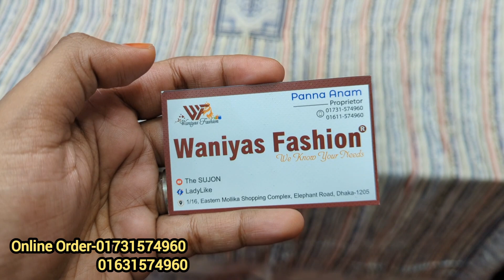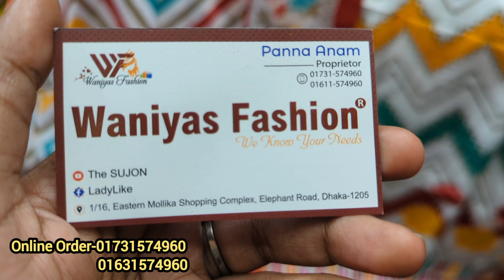এসি কটন কাপড়ের রেডিমেড কাপ্তান থ্রি পিস কিনুন অবিশ্বাস্য দামে/ summer friendly captain dress